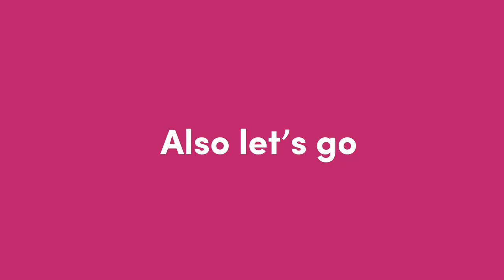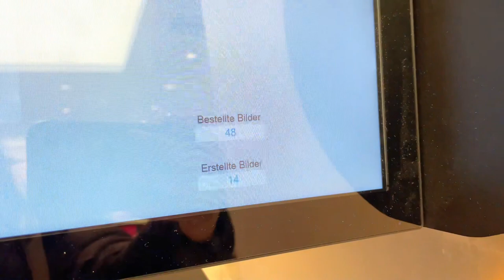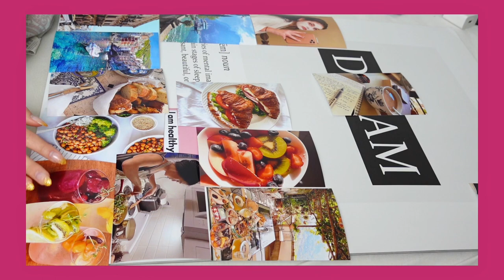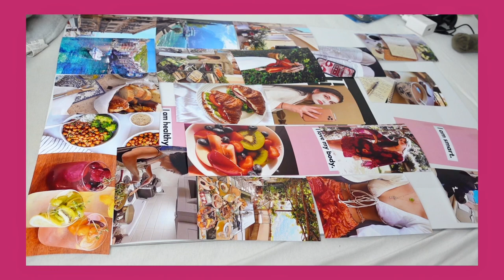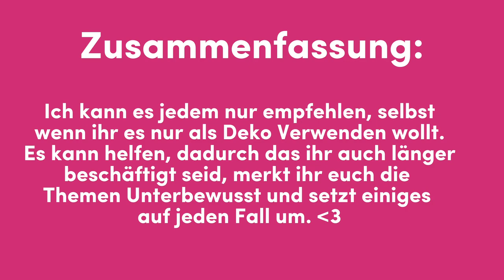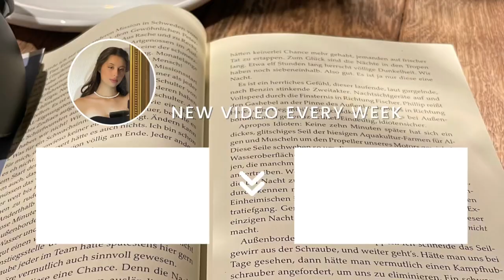Mein Vision Board 2023 - Lester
Hey Feunde,
Das erste Video 2023!

+Extra Text
Ich habe mich jetzt dafür entschieden, ab Dezember 2022 immer 2-3 Videos
pro Monat hochzuladen.

Video 2023
Upload 2023